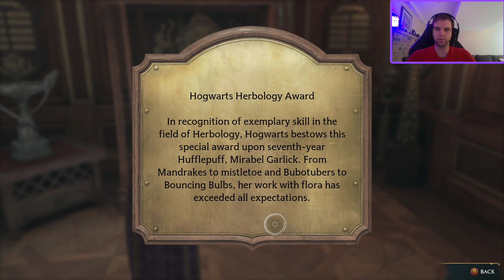Distracted By Everything, Especially Fashion | Hogwarts Legacy (Part 2) | Stream From Feb. 15th 2023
Full Stream from February 15th, 2023.